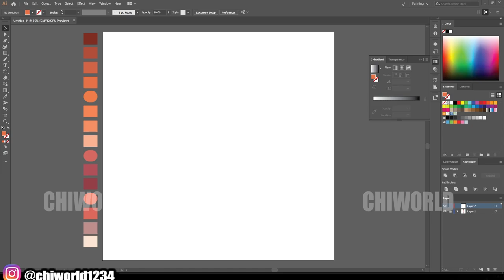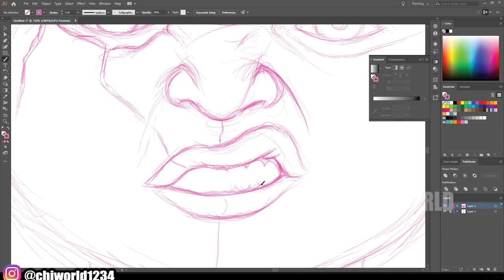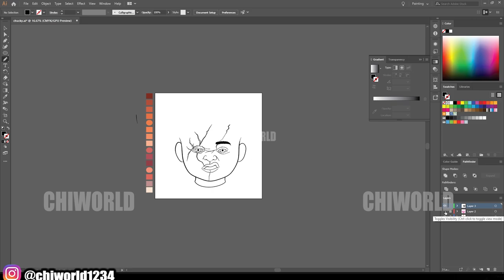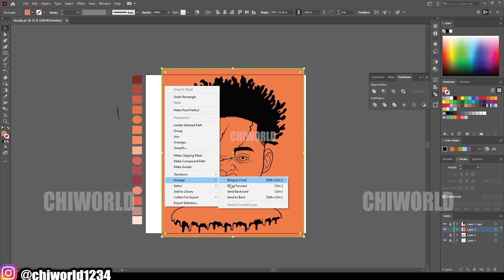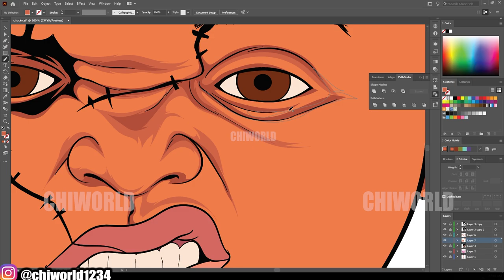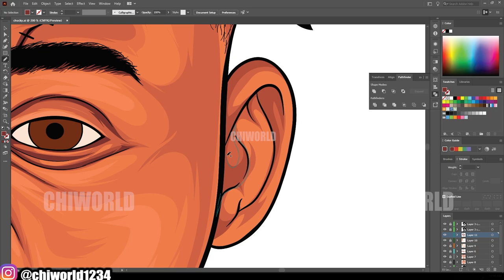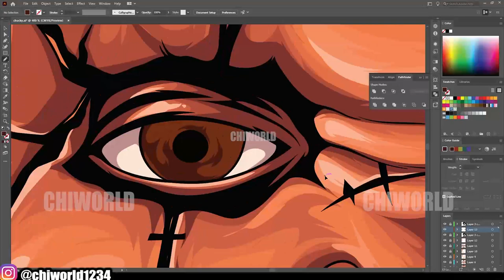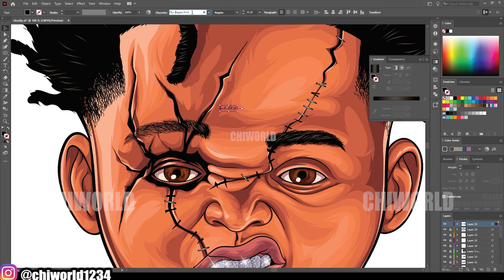CUSTOM CHUCKY FOR CUSTOMER ( ADOBE ILLUSTRATOR )